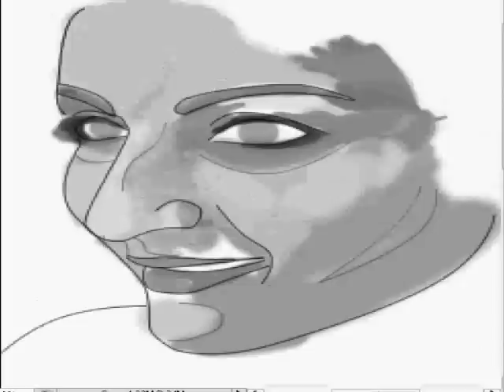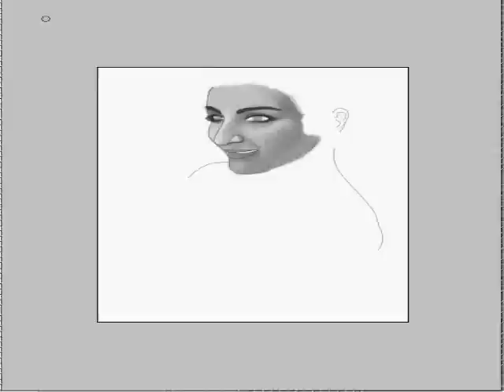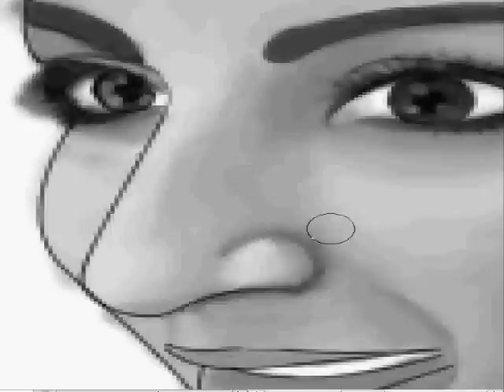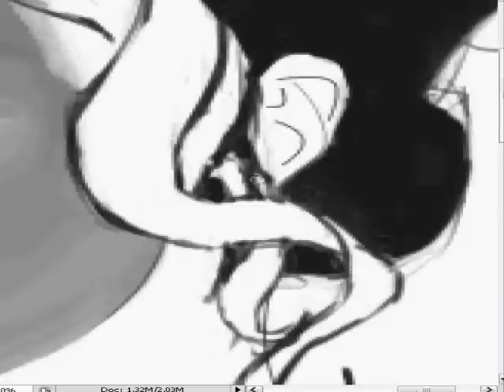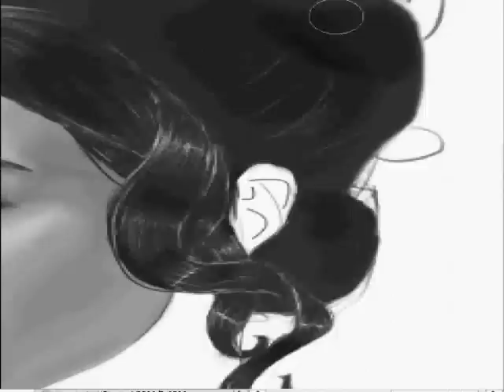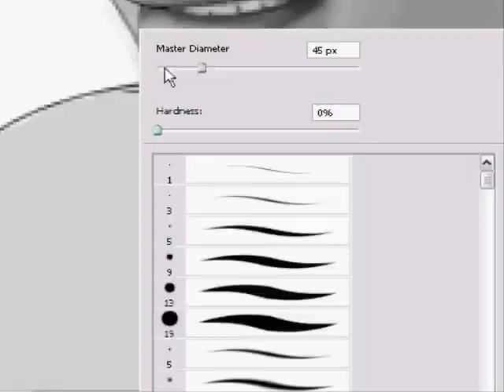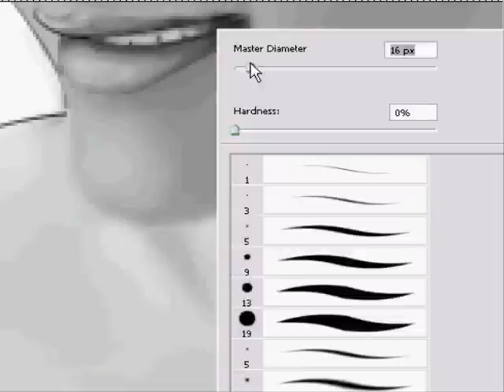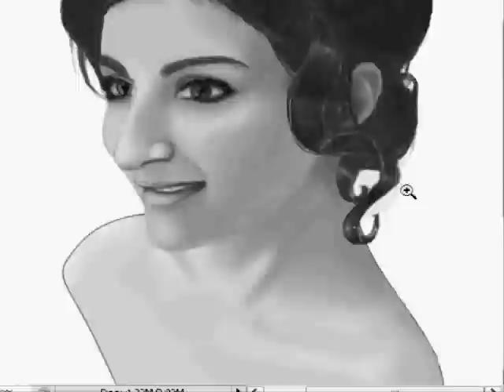Soha Ali Khan speed paint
This is a speed painting made by me, showing the very beautiful bollywood actress Soha Ali Khan.

Sorry for not including the first steps of the image, and for the streched video.
Tools used:
Photoshop Cs2
Freez Screen Video Capture
Windows Movie Maker
Wacom Pen Tablett